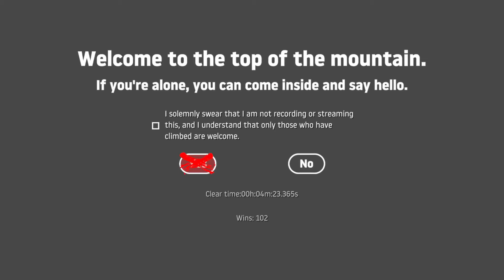Getting Over It "Speedrun" - 4:23.365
Not the fastest "speedrun" and a pretty bad beginning, but I've played this game enough that I figured I might as well put an OK run on my channel.